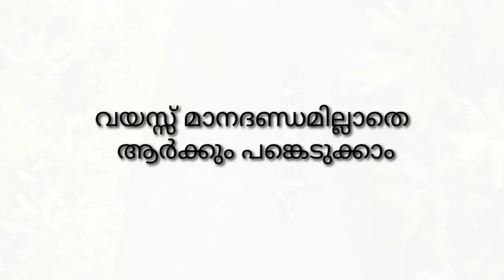ഓണം - ക്വിസ് മത്സരം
FLIPPED CLASSROOM
Talent Lab
ഓണം - ക്വിസ്
ഓൺലൈൻ ക്വിസ് - 2020
സെപ്റ്റംബർ 2 ബുധൻ രാത്രി 8 മണി മുതൽ 10 മണി വരെ
ഇത് പരമാവധി ഷയർ ചെയ്യുക, എല്ലാവർക്കും ഉപകാരപ്പെടട്ടെ...🤝

ഓണം ക്വിസ് മത്സരത്തിൽ മുഴുവൻ സ്കോറും നേടിയവർ
താഴെയുള്ള ലിങ്കിൽ ക്ലിക്ക് ചെയ്യുക

💠 പഠന പരിപോഷണ പരിപാടിയാണ്.  വിജയികൾക്ക് പ്രത്യേക സമ്മാനങ്ങൾ നൽകുന്നതല്ല

💠 താഴെ നൽകിയ ലിങ്ക് ഉപയോഗിച്ച് വാട്ട്സ്ആപ്പ് ഗ്രൂപ്പിൽ ജോയിൻ ചെയ്യുക.
💠 ഒരാൾ ഒന്നിൽ കൂടുതൽ ഗ്രൂപ്പിൽ   ജോയിൻ ചെയ്യരുത്.
💠 വാട്ട്സ്ആപ്പ് ഗ്രൂപ്പ് അഡ്മിൻ ഒൺലി ആയിരിക്കും

Team FLIPPED